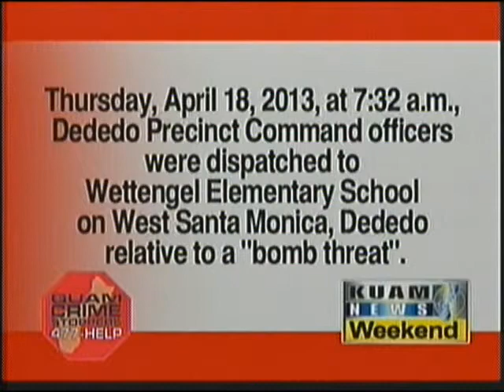Crime of the Week: July 6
GPD's Crimestoppers coordinator Officer Paul Tapao talks with KUAM's Sabrina Salas Matamane about a crime that Guam's finest need your help solving.